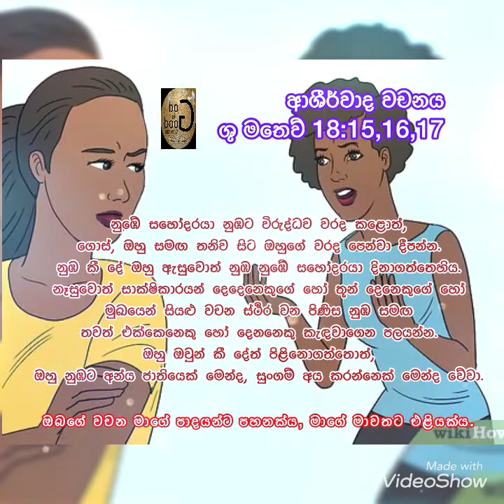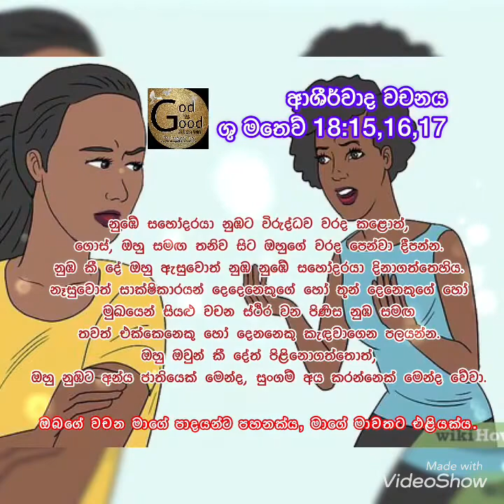28th Of June 2021 TODAY THE WORD OF BLESSINGS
Matthew 18:15,16,17
ශු මතෙව් 18:15,16,17